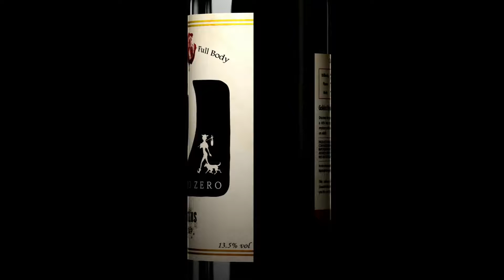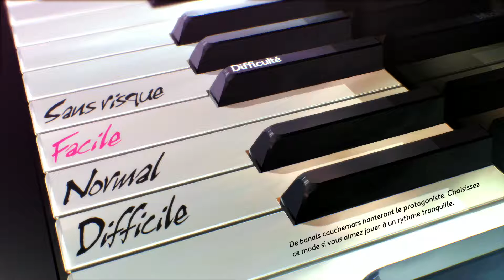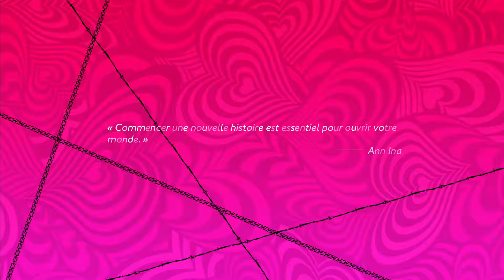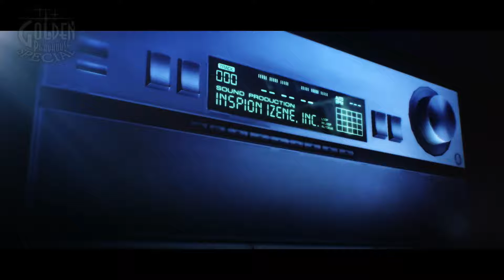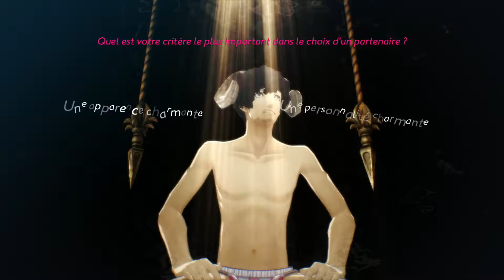Catherine Full Body PS4 Gameplay 1